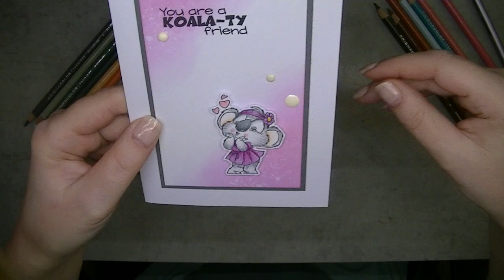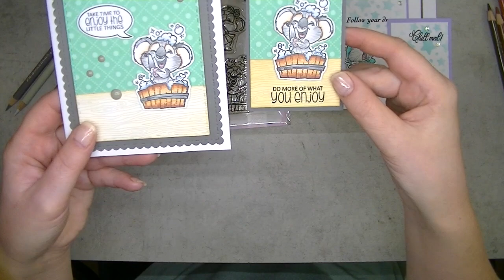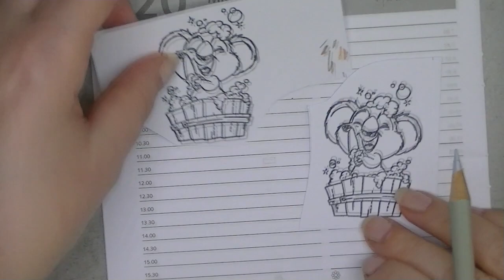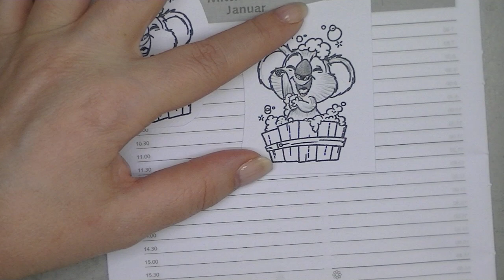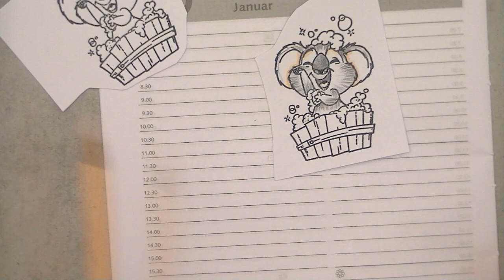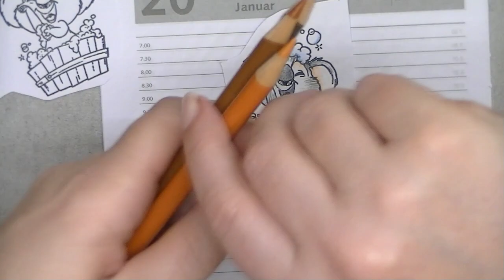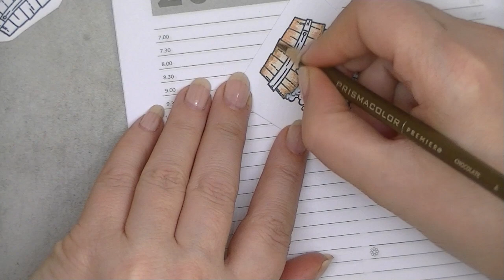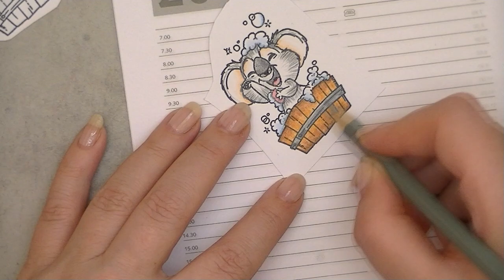Happy Mail Wellness mit den Koalas von C. C. Designs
++Werbung++
Hallo liebe Bastelfans,
diese oberniedlichen Koalas von C.C.Designs haben es mir so was von angetan. Über Nacht ist mir dann die Idee gekommen damit eine kleine Wellness Happy Mail zu gestalten. Gedacht, getan. Wir gestalten gemeinsam einen Tag und bei der Coloration ist die Kamera ganz nahe...
Kreative Grüße
eure Karina